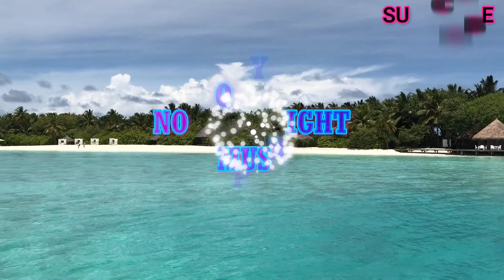Ed Sheeran-Supermarket Flowers(Bonalt & Hadi)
video description.

ANNOUNCEMENT !

Song: Ed Sheeran-Supermarket Flowers(Bonalt & Hadi)